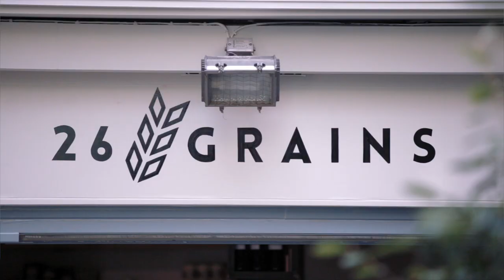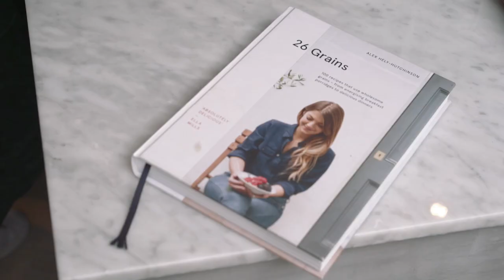Meet the Maker: 26 Grains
After opening her first porridge shop in Covent Garden in  September, Alex Hely Hutchinson, founder of 26 Grains, tells us about where her love of porridge first started and where it's led her.

At Appear Here our mission is to create a world where anyone, anywhere can find space for their ideas.